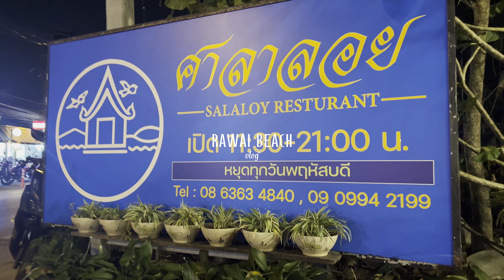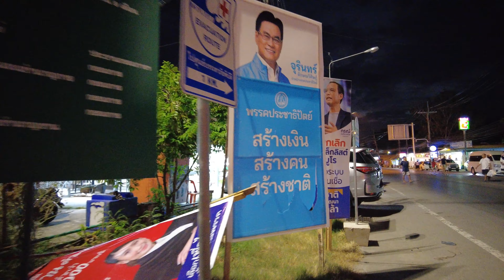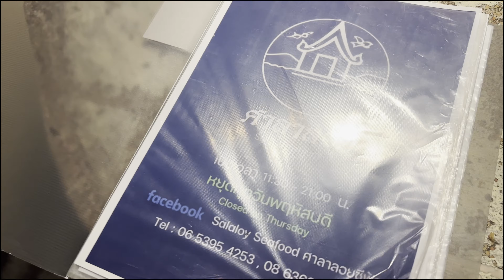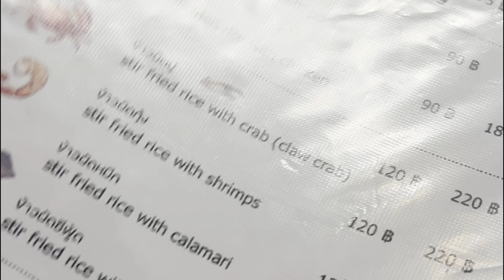Walking tour of Rawai Seafood Market and Beach in Phuket, Thailand + Dinner at SALALOY 🦀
Hey, Guys! We are Filipina-Irish couple. This is a channel where we share our travels and day to day experiences as a couple. Expect to see interesting sights, food and culture in other countries when we're on vacation - and also visit our home from time to time.

In this vlog we are going to walk around Rawai seafood market and beach here in Phuket Thailand. We also had a delicious dinner at Salaloy Seafood restaurant.

🎥 Please watch in 4k video setting for the best viewing experience.

Camera: Sonyzv1, Iphone 13 Pro Max and DJI POCKET 2

Music from Uppbeat (free for Creators!)